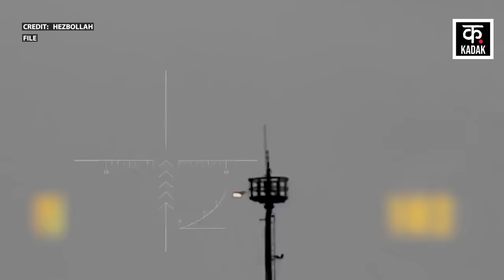Israel Hamas War : Hezbollah ने इज़रायली सैनिकों पर बरसाए घातक ड्रोन | drone attack | Gaza |Top News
Hezbollah has been making life difficult for the IDF by continuously attacking... Now Hezbollah has released a video in which a major attack has been carried out on the Israeli Khirbat Ma'ar military base located on the Lebanon-Palestine border... In the video, a drone can be seen flying from a distance and collides with the military base and explodes.

हिजबुल्लाह लगातार हमला कर IDF की नाक में दम कर दिया है... अब हिजबुल्लाह ने एक वीडियो जारी किया है जिसमें लेबनान- फिलिस्तीन सीमा पर मौजूद इजरायली  Khirbat Ma'ar military base पर बड़ा हमला किया है... वीडियो में देखा जा कता है कि एक ड्रोन दूर से उड़ान भरता हुआ आता है सैन्य बेस से टकरा कर फट जाता है